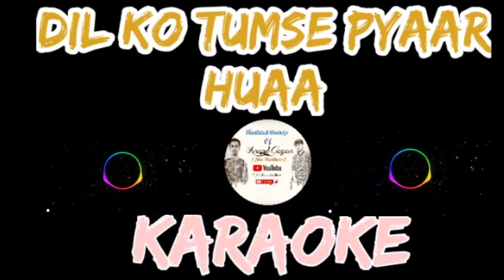Dil ko tumse pyaar huaa unplugged instrumental Karaoke non copyrighted#karaoke